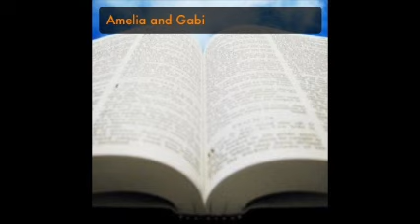Amelia and Gabi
There’s no human being alive who knows what tomorrow holds for anyone. But God is all-knowing. Nothing takes Him by surprise. That is why those of us who have the privilege of belonging to Him should take advantage of the presence of His Spirit, who is the Spirit of truth.